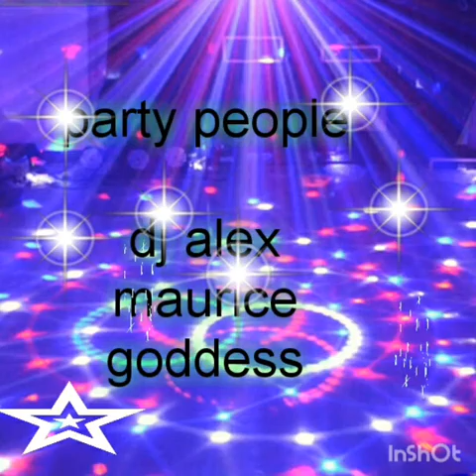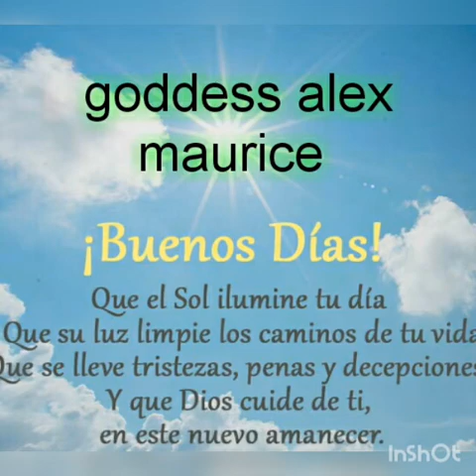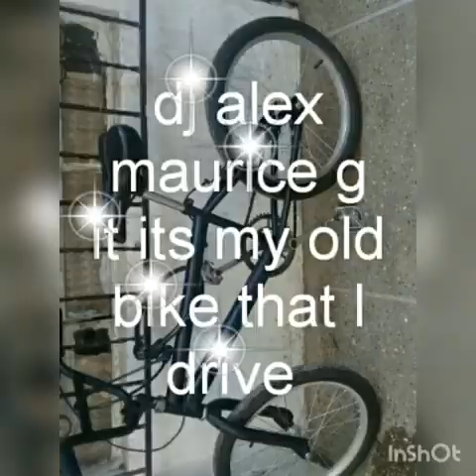Get Busy - Mr Lee